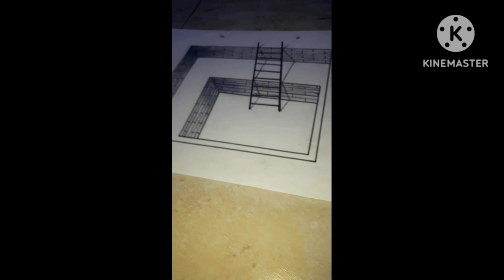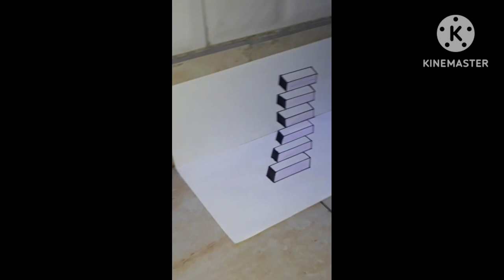my all 3d arts in my journey |Zamar Ansari